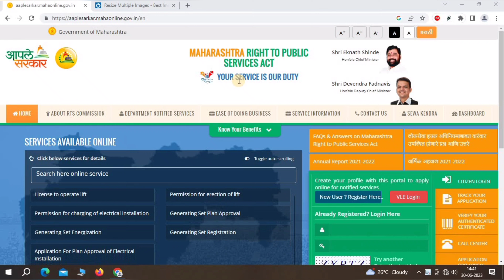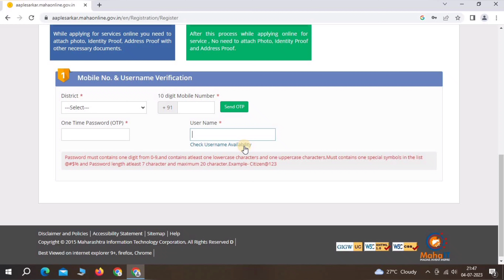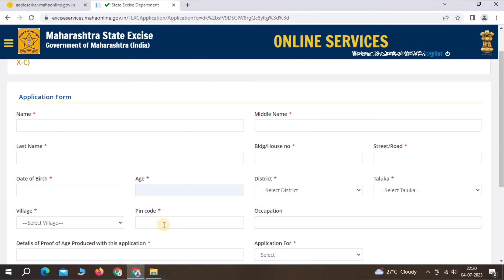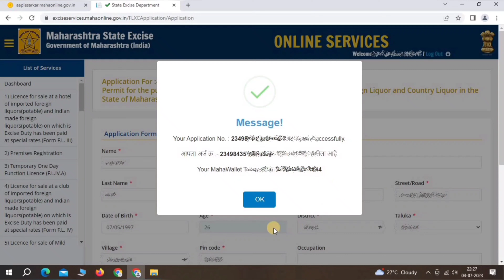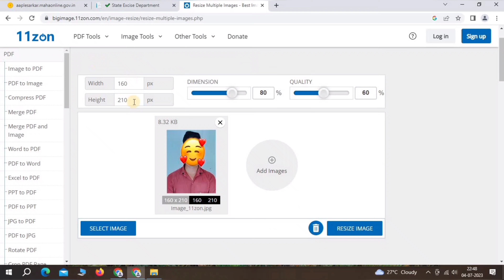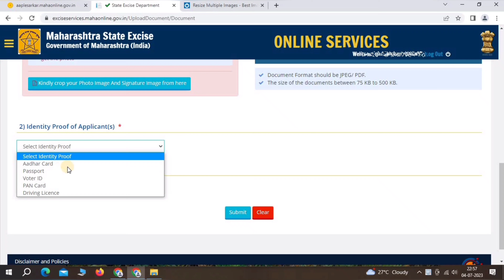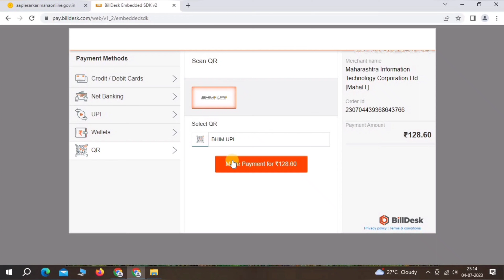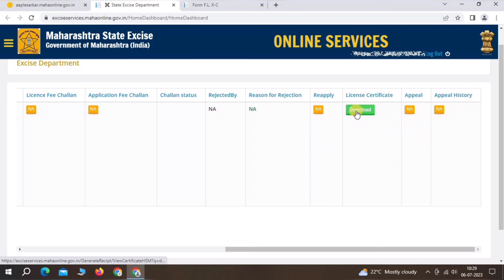दारू पिण्याचे लायसन कसे काढायचे !! दारू पिण्याचे लायसन्स !! liquor license in maharashtra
दारू पिण्याचे लायसन कसे काढायचे !! दारू पिण्याचे लायसन्स !! liquor license in maharashtra !! daru pinyacha parwana

 नमस्कार मित्रांनो मराठी गुरु या यूट्यूब चैनल मध्ये तुमचे स्वागत आहे आजच्या व्हिडिओमध्ये आपण बघणार आहोत की दारू पिण्याचा परवाना कसा बनवायचा आहे त्याची संपूर्ण माहिती आपण या व्हिडिओमध्ये बघणार आहोत तरी तुम्ही हा व्हिडिओ शेवटपर्यंत बघायचा आहे तर या व्हिडिओमध्ये लाईव्ह प्रूफ तुम्हाला दारू पिण्याचा परवाना काढून दाखवलेला आहे जर एप्लीकेशन करताना किंवा डॉक्युमेंट अपलोड करताना काही प्रॉब्लेम येत असेल तर कमेंट करायची आणि व्हिडिओ आवडल्यास तुमच्या मित्रांमध्ये शेअर करायचा आहे धन्यवाद !